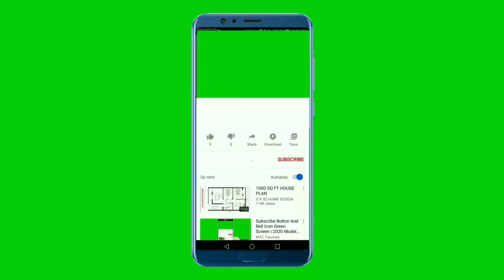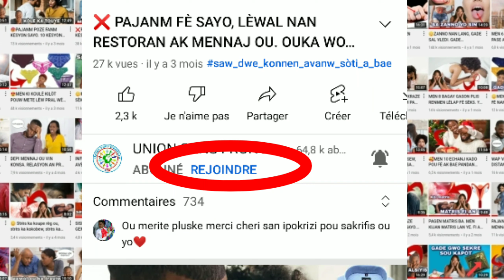MEN 9 LANMOU OUKA KONTRE SOU CHEMENW.. LANMOU SAYO KIGEN DEYÒ A NAN MOMAN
Men lis Lanmou yo, vin gade 9 lanmou diferan ki égziste nan tan sa.